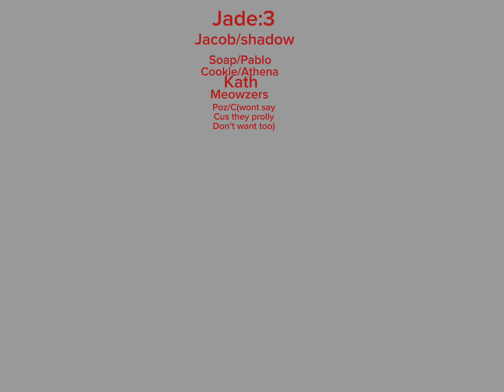Yes I do